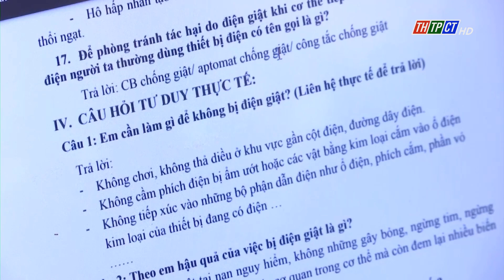Vĩnh Thạnh tuyên truyền tiết kiệm điện trong trường học | Cần Thơ TV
Từ ngày 25/10 đến ngày 2/11, Điện lực Vĩnh Thạnh phối hợp Trường THCS Thạnh Mỹ tổ chức tuyên truyền tiết kiệm điện cho học sinh thông qua phần mềm trực tuyến.